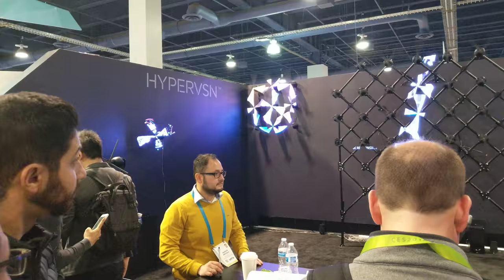Kino-mo's Hypervsn Hologram, CES 2018 [4K Video]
Kino-mo Hypervsn Hologram

Video taken from CES 2018 from Kino-mo booth.